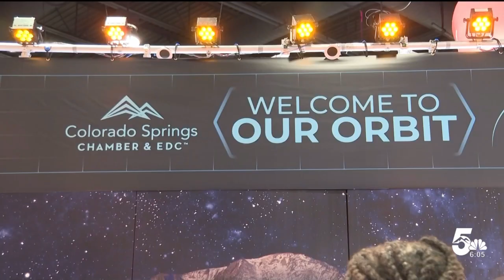Manufacturing company expanding, bringing jobs to Colorado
More good paying jobs are coming to Colorado Springs. Today, Spectrum Advanced Manufacturing Technologies announced that it is expanding its operations.